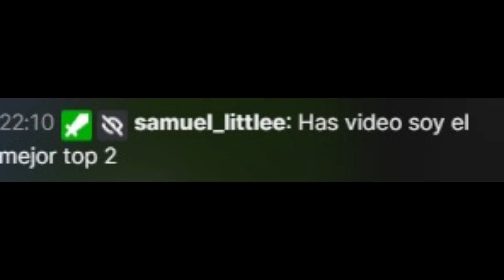Me declaro el MEJOR JUGADOR TOP 2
Cada día es más difícil tener una buena partida y hoy le traigo una mini recopilación de top 2 que he tenido en esta seasson

Te agradeceria tu apoyo con una suscripción , un like 👍 y una compartida ❤️